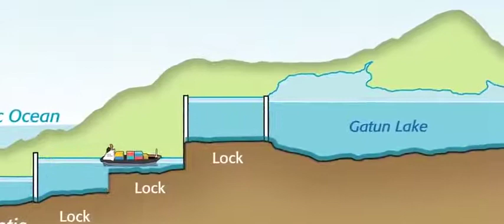Panama Canal Animation